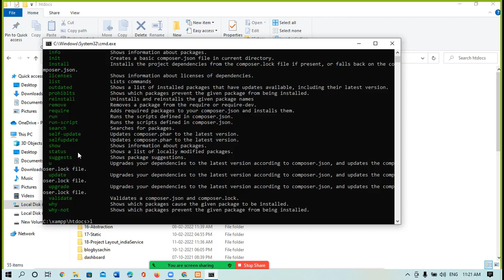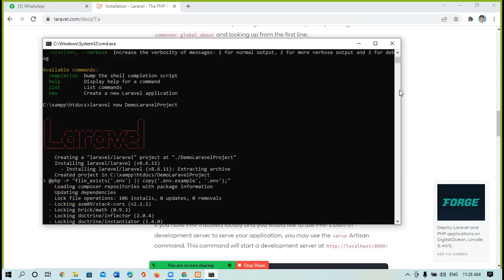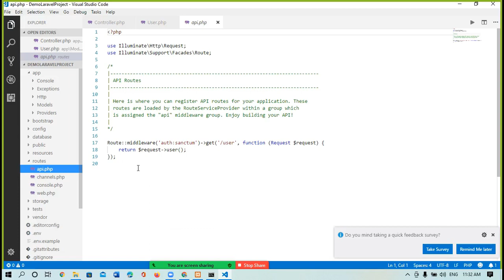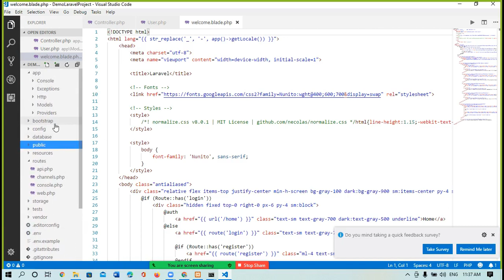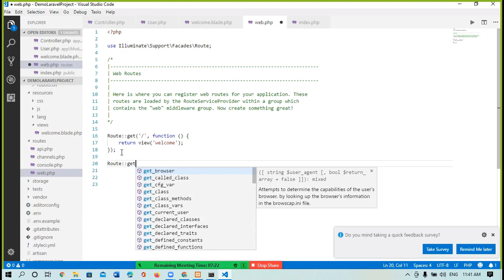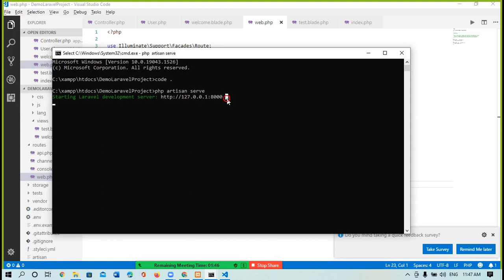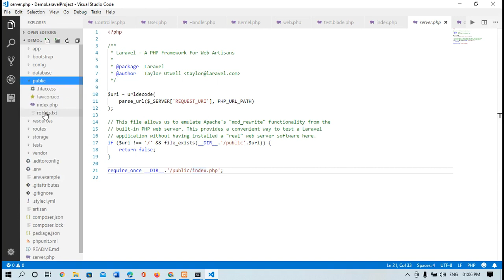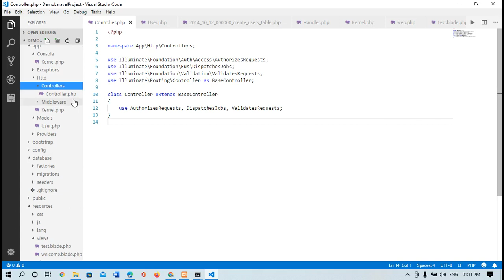Laravel Project Folder Structure | How to run the Laravel Project | Laravel in hindi | Rout laravel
Laravel Project Folder Structure | How to run the Laravel Project | Laravel in hindi | Rout in laravel
Or visit for other:
URL: